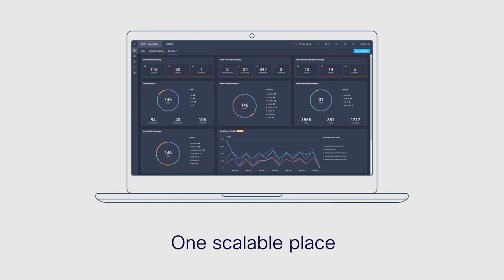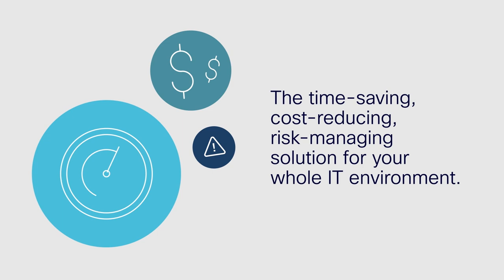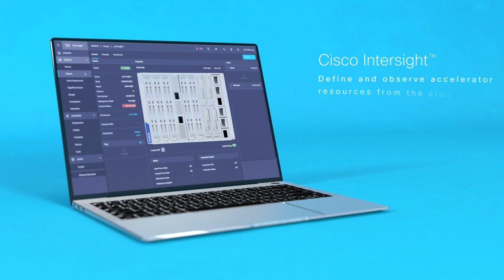Cisco: Simplifying Hybrid Cloud